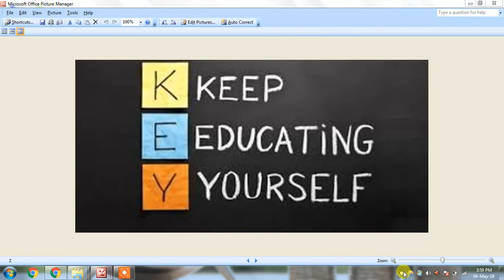KEY-for SUCCESS KEEP EDUCATING YOURSELF